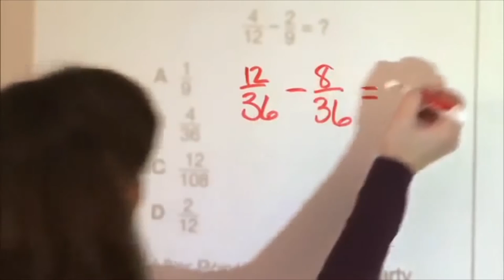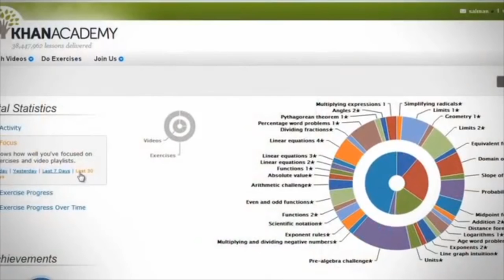Sal Khan: Khan Academy ve Eğitimin Geleceği Üzerine | Gates Notes (2011)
The Gates Notes: Sal on Khan Academy